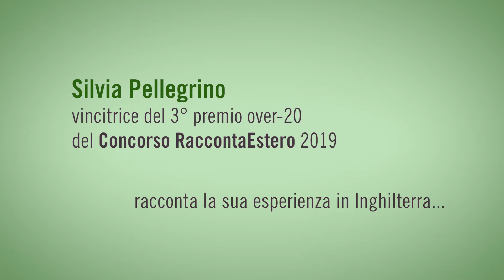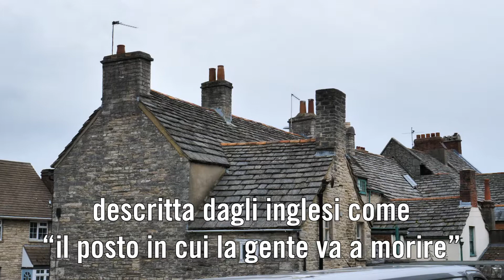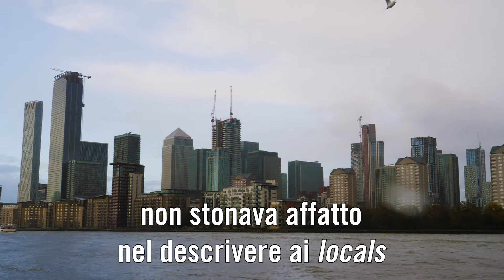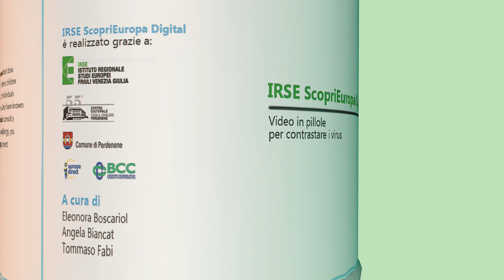[IRSE] IRSE - ScopriEuropaDIGITAL è con Silvia Pellegrino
Silvia Pellegrino, vincitrice del terzo premio over 20 al Concorso IRSE RaccontaEstero 2019, racconta la propria esperienza di lavoro in Inghilterra, prima della Brexit. Ma soprattutto, spiega perchè tutti i giovani dovrebbero vivere un periodo della propria vita all'estero!